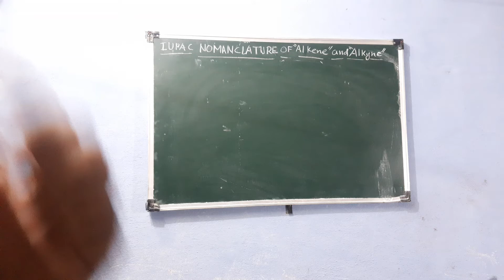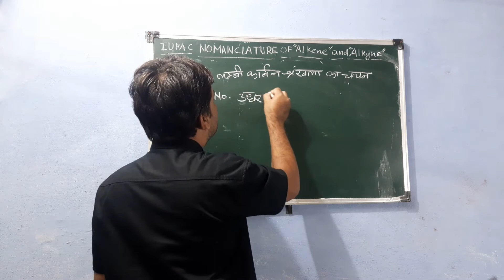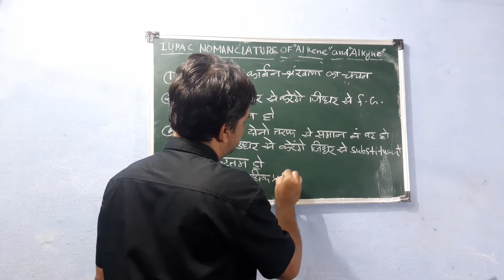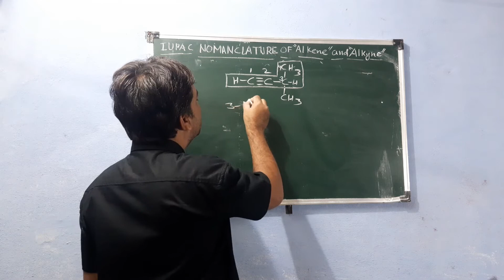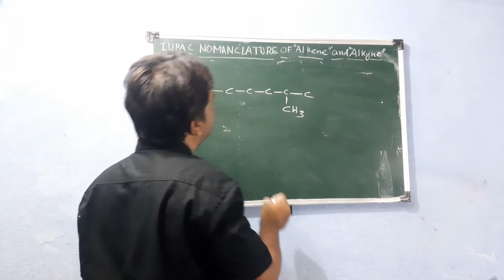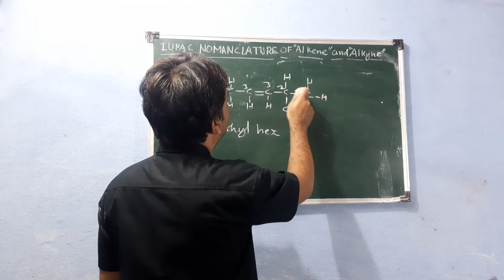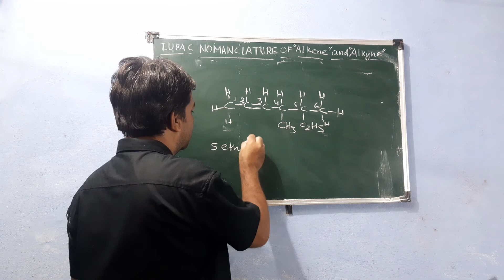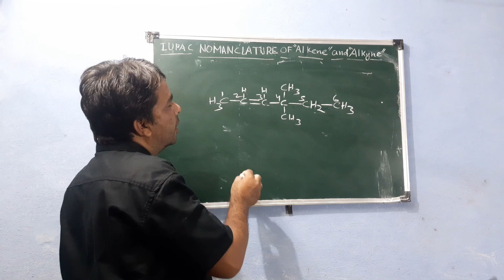IUPAC nomanclature of Alkene and Alkyne for class 10th,11th by Rajesh Gahlot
IUPAC nomanclature of Hydrocarbon by Rajesh Gahlot for class 10th,11th